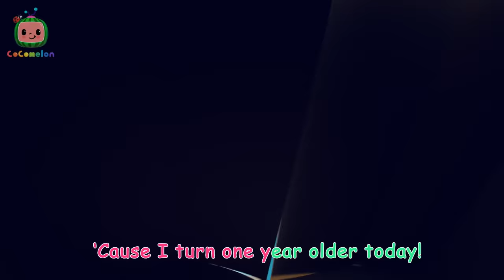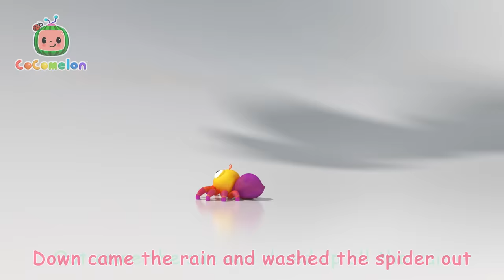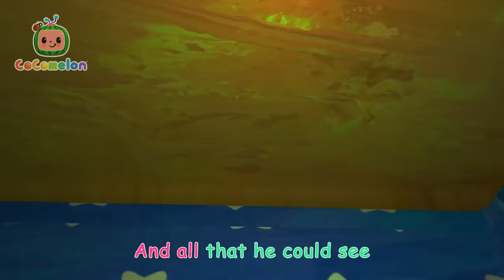Let's Sing The Wheels on the Bus + More | Cocomelon - Nursery Rhymes | Fun Cartoons For Kids